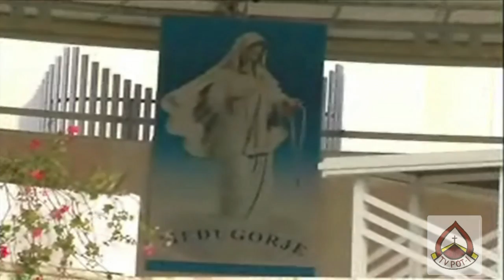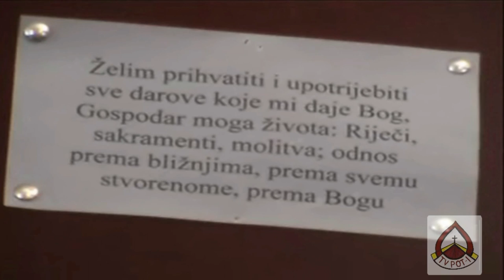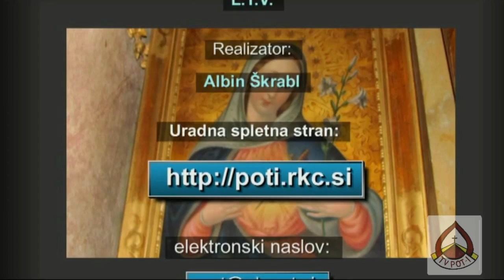OBISKALI SMO RADIO MIR MEĐUGORJE BIH